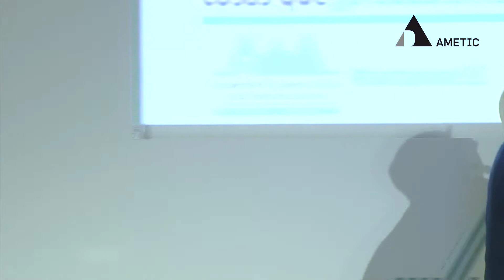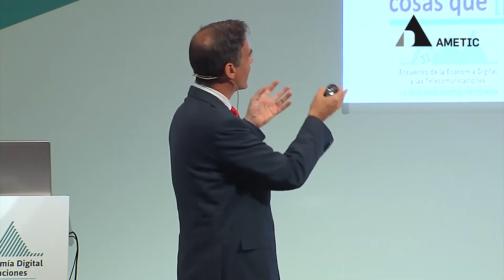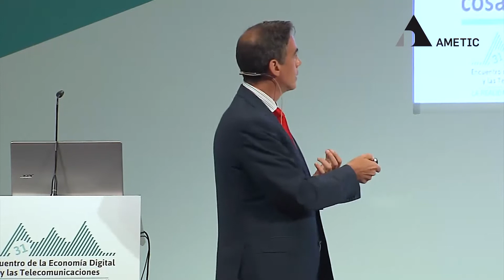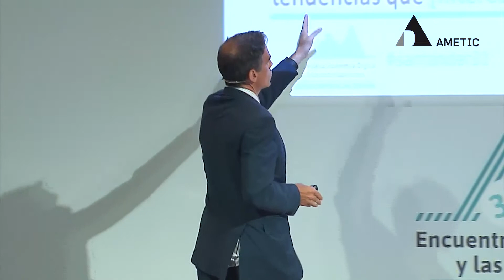'La industria 4.0 en el contexto de las tendencias clave de esta década', Guillermo Dorronsoro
Ponencia individual: 'La industria 4.0 en el contexto de las tendencias clave de esta década', Guillermo Dorronsoro. Decano. DEUSTO BUSINESS SCHOOL en el 31º Encuentro de la Economía Digital y las Telecomunicaciones el 5 de septiembre 2017, santander